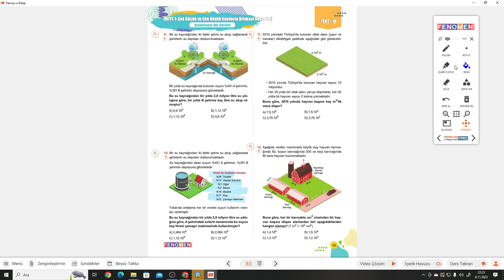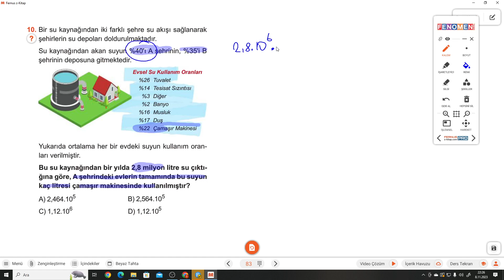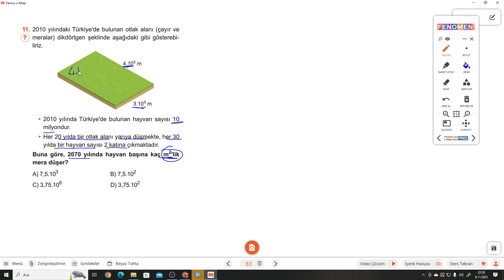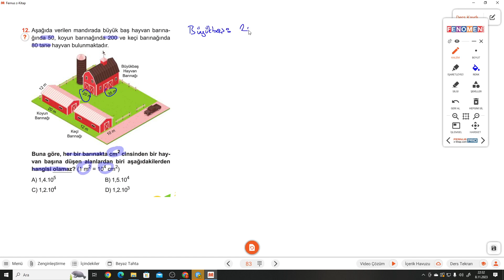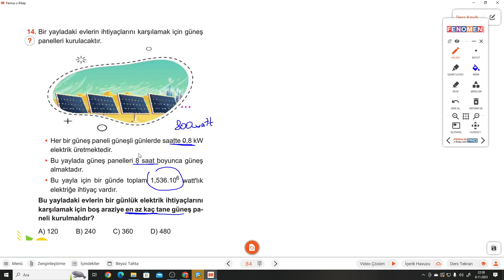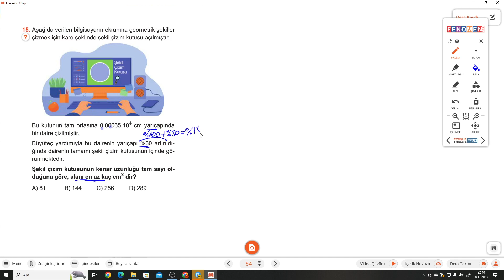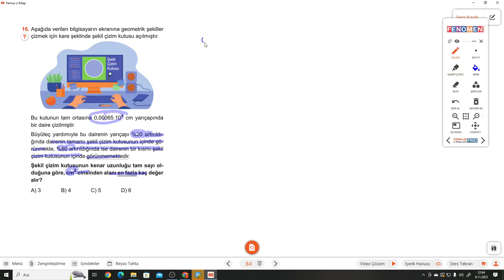8.SINIF FENOMEN A S.83-84 TEST 15(9-16.SORULAR)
Kurmay Yayınları  FENOMEN A S.83-84 TEST 15(9-16.SORULAR) ile devam ediyoruz.